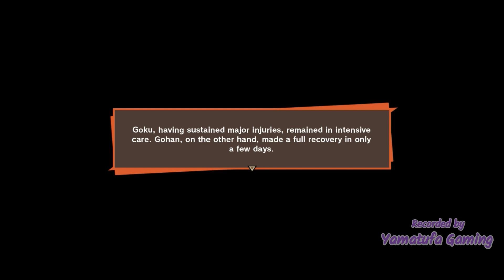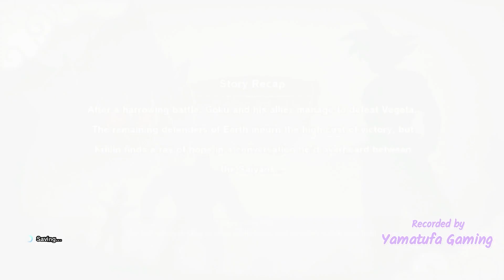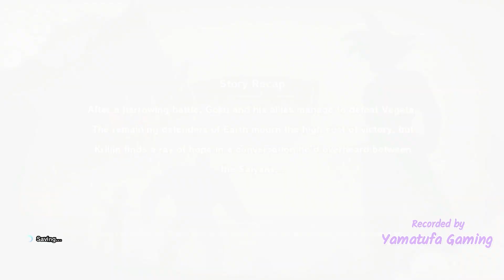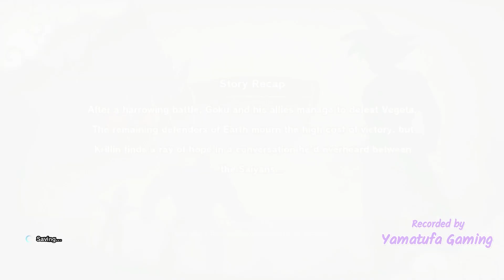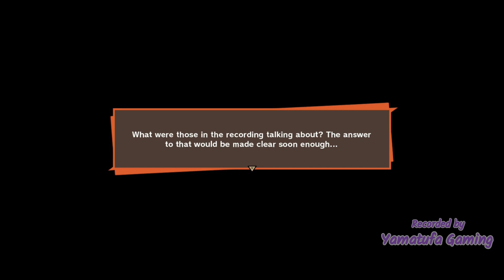DRAGON BALL Z: KAKAROT [Switch] | Gameplay Walkthrough Part 3 Sub Story`s | No Commentary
DRAGON BALL Z: KAKAROT + A NEW POWER AWAKENS SET [Switch] | Gameplay Walkthrough Part 3 Sub Story`s | No Commentary

Relive the story of Goku and other Z Fighters in DRAGON BALL Z: KAKAROT!

• Play through iconic DRAGON BALL Z battles on a scale unlike any other.
Fight across vast battlefields with destructible environments and experience epic boss battles against the most iconic foes (Raditz, Frieza, Cell etc.). Increase your power level through RPG mechanics and rise to the challenge!

A NEW POWER AWAKENS SET
• Go beyond the history of DRAGON BALL Z and experience 2 additional boss battles,
with the New Power Awakens set! Master the power of the gods to challenge
Lord Beerus and go even beyond to fight Golden Frieza with the power of Super Saiyan Blue!

Players:
1 player

Genre:
Action, Role-Playing

Developer:
CyberConnect2

Game file size:
16.5 GB

Supported Languages:
 English, French, German, Italian, Spanish, Portuguese, Russian